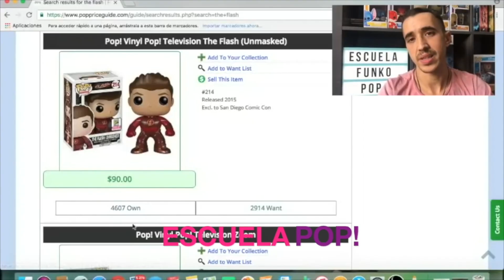Teoría Juego De Tronos Sobre Jon Snow y El Dragón Rhaegal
Vídeo dedicado a mi serie favorita, una de mis teorías.